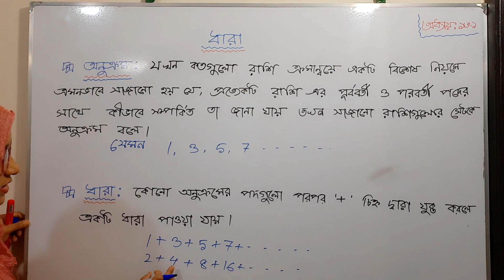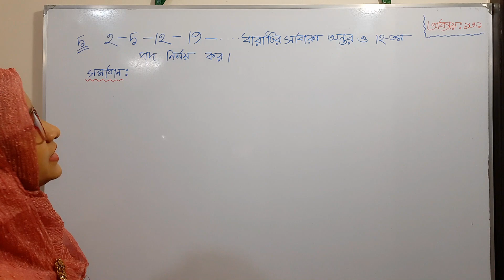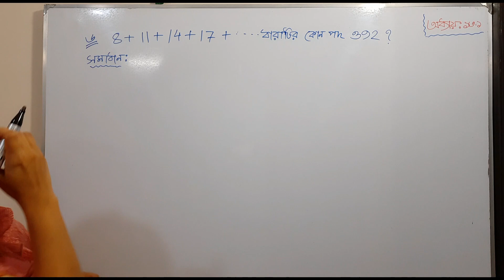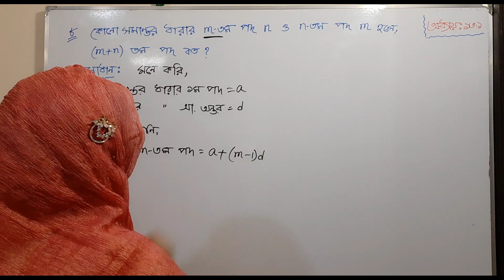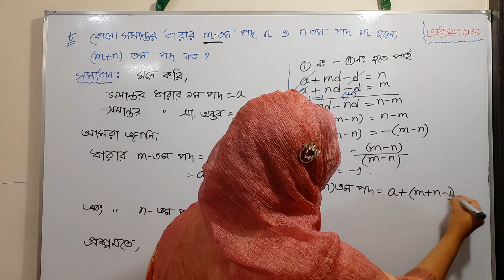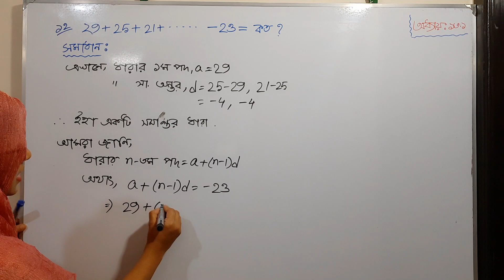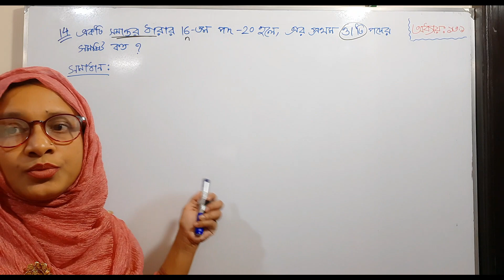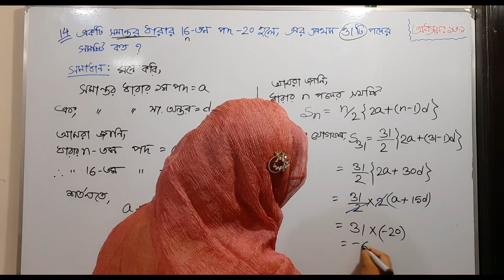সসীম ধারা, সমান্তর ধারা, অনুশীলনী-১৩.১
সকল সঙ্গা ও গানিতিক সমস্যার সমাধান...